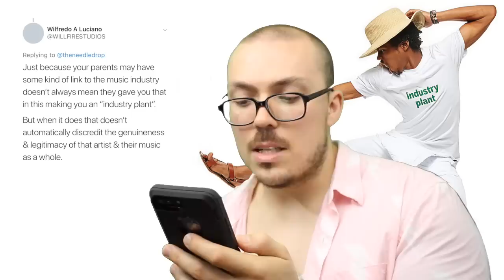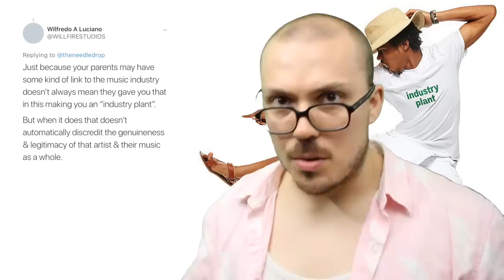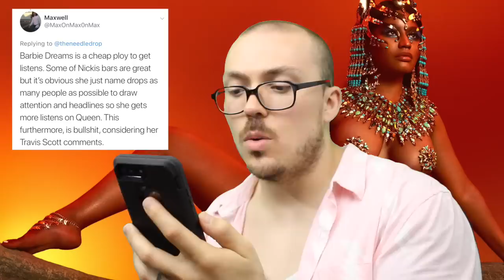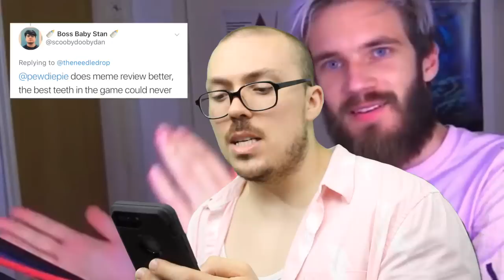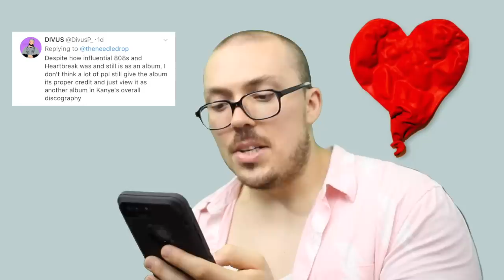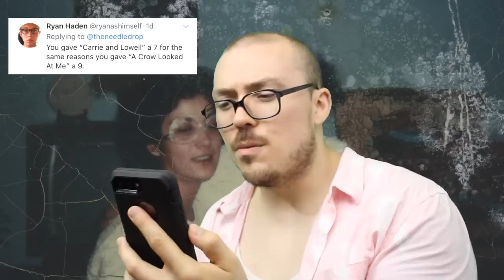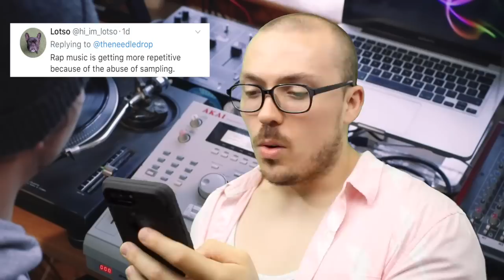LET'S ARGUE: Spotify Is Way Better Than Apple Music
Other topics include the U.K. doing music better than the U.S. and "Barbie Dreams" being nothing more than a cheap ploy to get listens.